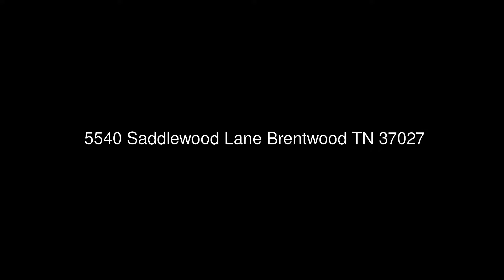5540 Saddlewood Lane Brentwood TN 37027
RealtyTrust Residential, LLC
1600 Westgate Circle, Suite 100